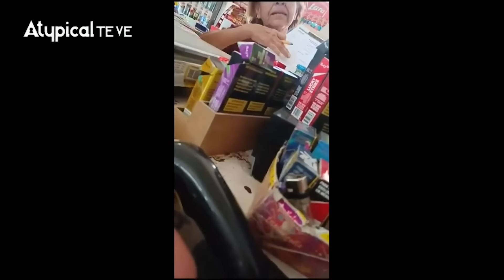💰 "VENIMOS DEL PARTIDO MORENA": ENVIADOS de SHEINBAUM OFRECEN DINERO para que VOTEN por CLAUDIA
Morena envía a chairos a ofrecer mil pesos previo a la elección para que apoyen a Sheinbaum.

➡️ TRANSFERENCIA:
️Banca Mifel
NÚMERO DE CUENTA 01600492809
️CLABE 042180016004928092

¡SÍGUENNOS!

► ¿QUIERES ANUNCIARTE?